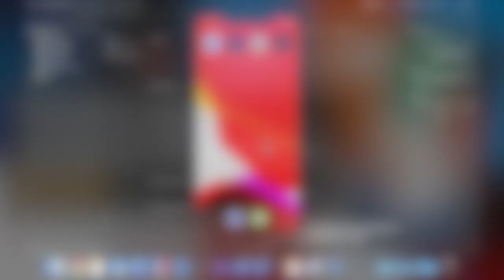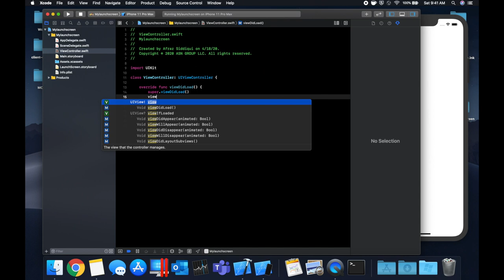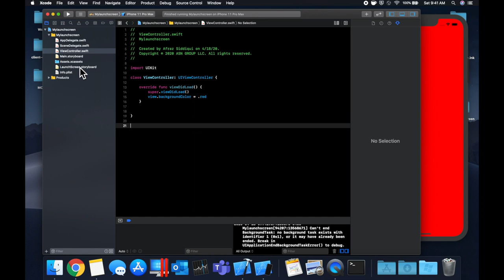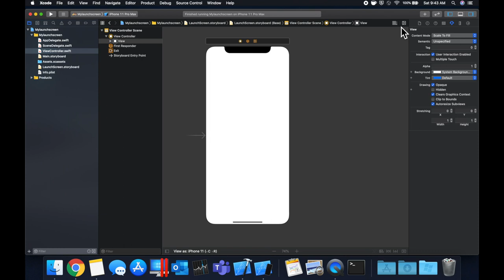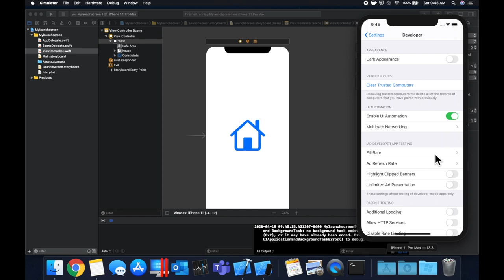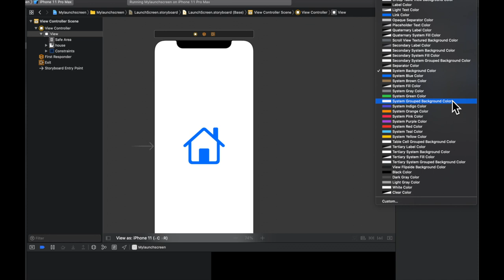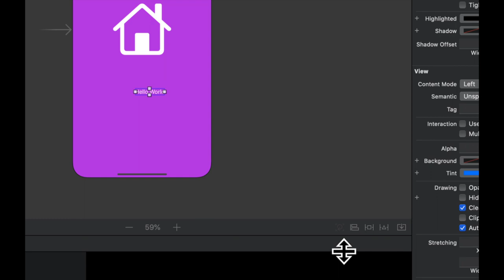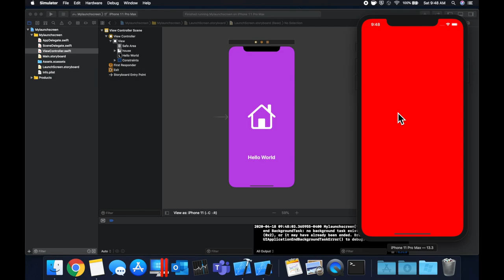How to Create Launch Screen / Image in Swift 5 and Xcode 11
In this video we will learn how to create, add to, and customize your app's splash screen / launch screen in Xcode 11 and Swift 5!